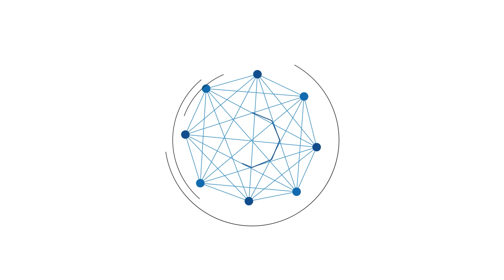Edarkan Sabu, Polisi Tangkap Dua Pria Dewasa di Rumah Kontrakan Kota Bandar Lampung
ANJARMASINPOST.CO.ID - Dua Pria Dewasa Ditangkap Jajaran Kepolisian Sektor (Polsek) Panjang Polresta Bandar Lampung Polda Lampung karena kedapatan mengedarkan narkoba jenis sabu, Senin (27/2/2023).

Kedua pelaku yakni RS (23) warga Kelurahan Panjang Selatan, dan AP (24) warga kelurahan Panjang Utara, Bandar Lampung.

Kapolsek Panjang, Kompol M Joni melalui Kanit Reskrim, Ipda Bastari Supriyanto  mengatakan kedua pelaku diamankan di sebuah kontrakan di Jalan Selat Malaka, kelurahan Karang Maritim, Panjang, Bandar Lampung.

Menurut Ipda Bastari Supriyanto, dari hasil penggeledahan di sekitar lokasi, petugas mendapati enam paket kecil narkoba jenis Sabu dengan berat 1,17 gram.

Selanjutnya, kedua pelaku langsung diamankan menuju kantor polisi untuk ditindak lebih lanjut. ( TribunLampung.co.id)